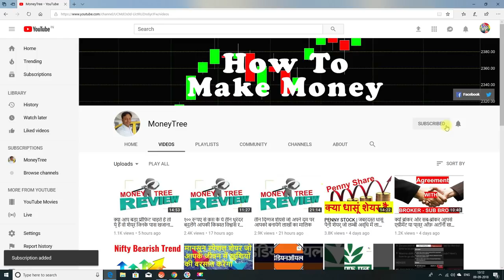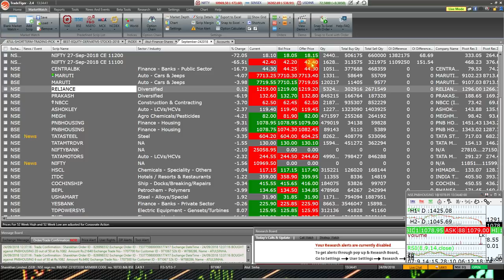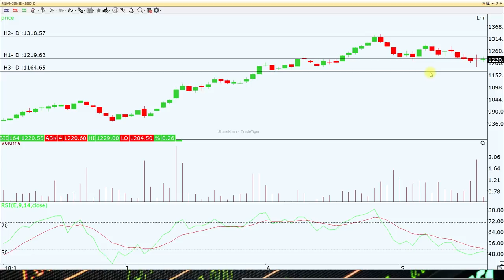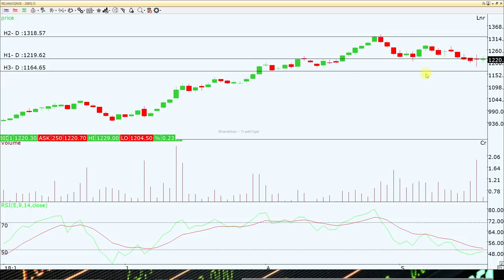KING OF SHARE MARKET - ये है शेयर मार्किट का विराट कोहली दबाब में और बेहतर प्रदर्शन कर रहा है